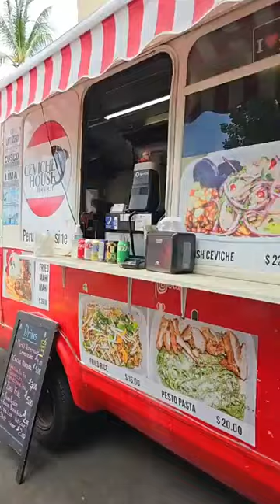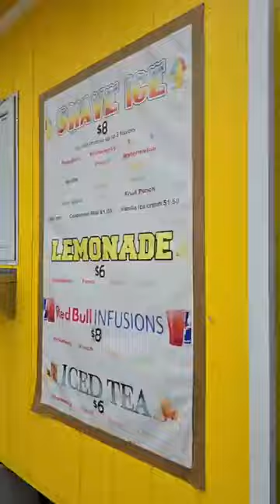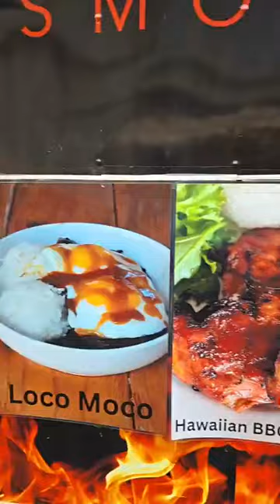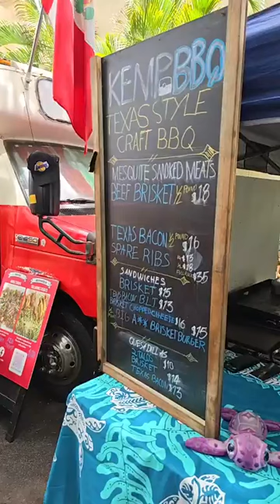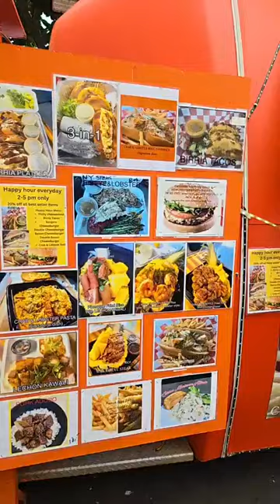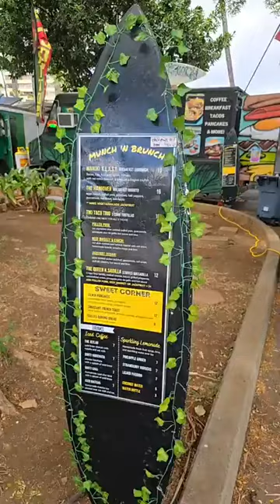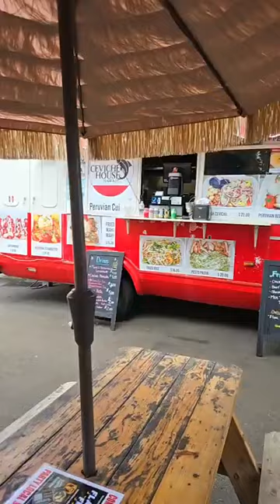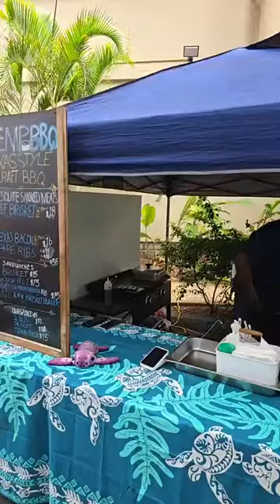Let's Eat Hawaii' - Hawaii Live Stream: We found the BEST Brisket & BBQ Bacon on Oahu, Hawaii.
Did we find the BEST Brisket and BBQ Bacon in all of Oahu??? Yep!

This was an AMAZING find but honestly speaking the service was average and they did not offer sides or drinks...(yes, seriously) - BUT what they did offer and what they delivered on was some of the VERY BEST BBQ we had ever tasted - ever!

Let's Eat Score:
Service: 3
Atmosphere: 3
Value: 4
Taste: 5
Presentation: 4

Total Score: 19 out of 25.

Note: If they offered Sides and Drinks and if the proprietor was a 'bit' nicer, this could easily be a 21 to 22 out of 25!